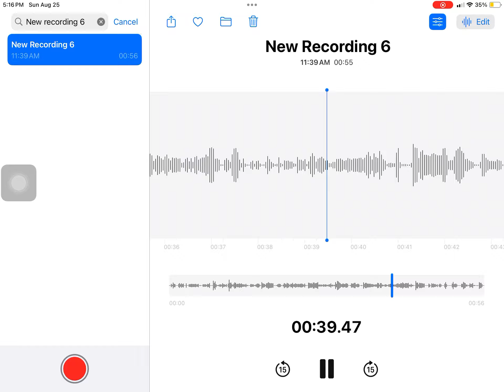Make this a popular audio please